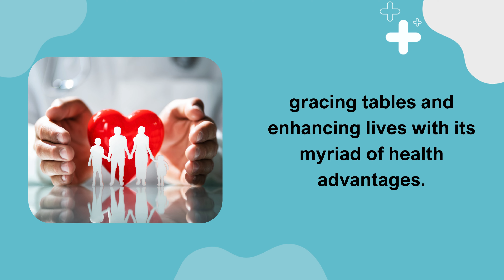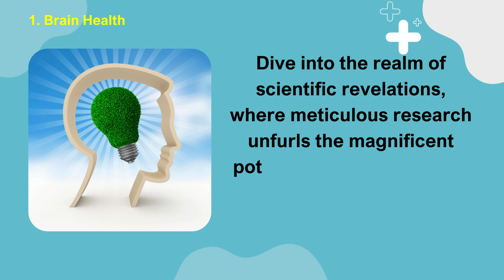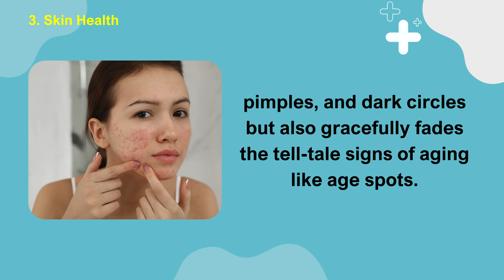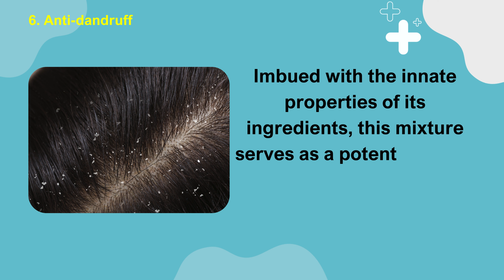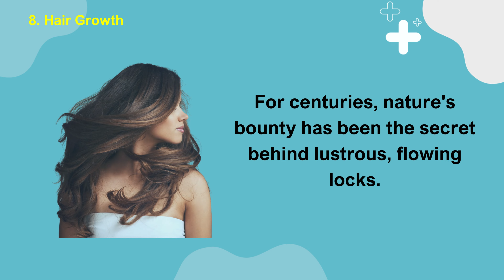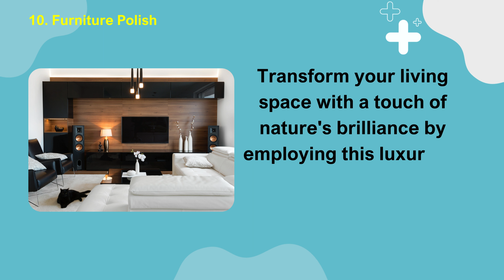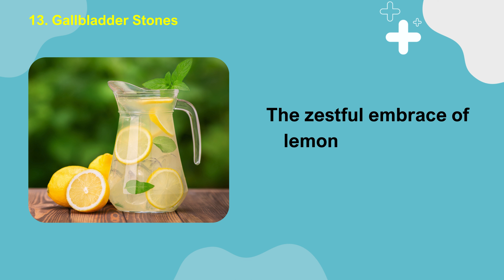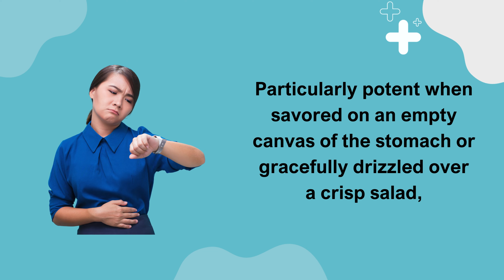Miraculous Effects When Combining Lemon Juice With Olive Oil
The combination of lemon juice and olive oil has been promoted for various health and household benefits. However, it's important to note that while these ingredients have their own individual health properties, the specific combined effects or miraculous claims might not have substantial scientific evidence supporting them. Here's an overview of some commonly attributed benefits:

1.Brain Health: Both lemon juice and olive oil contain compounds that may have some positive effects on brain health, such as antioxidants and healthy fats. However, the direct impact of combining these ingredients on brain health isn't well-established.

2.Anti-inflammatory: Olive oil contains oleocanthal, which has anti-inflammatory properties, and lemon juice is a source of vitamin C, which also has anti-inflammatory effects.

3.Skin Health: Both lemon juice and olive oil are used in various skincare remedies due to their moisturizing and antioxidant properties. Olive oil is rich in vitamin E and other antioxidants, while lemon juice contains vitamin C, which may contribute to skin health.

4.Heals Arteries: Some proponents suggest that the combination may have positive effects on artery health due to the potential anti-inflammatory and antioxidant properties of the ingredients, but scientific evidence supporting this claim is limited.

5.Varicose Veins: There's little scientific evidence to support the idea that lemon juice and olive oil combined specifically help with varicose veins.

6.Anti-dandruff: Some people use a mixture of lemon juice and olive oil as a scalp treatment, as both ingredients have moisturizing properties. However, their specific effectiveness against dandruff isn't well-documented.

7.Anti-aging: Antioxidants in both lemon juice and olive oil may contribute to fighting oxidative stress, potentially benefiting skin health and reducing signs of aging.

8.Hair Growth: There's limited scientific evidence to support the claim that the combination of lemon juice and olive oil promotes hair growth.

9.Helps Arthritis: Some believe that the anti-inflammatory properties of both ingredients may offer relief in arthritis, but more research is needed to validate this claim.

10.Furniture Polish: Lemon juice and olive oil can be used as natural ingredients to make homemade furniture polish due to their moisturizing and cleansing properties.

11.Detoxification: Lemon juice is often associated with detoxification due to its acidity and potential diuretic effect, while olive oil may have mild detoxifying properties. However, the concept of detoxifying the body with this combination lacks robust scientific support.

12.Healthy Nails: Both lemon juice and olive oil can be part of natural nail care routines due to their moisturizing effects.

13.Gallbladder Stones & 14. Kidney Stones: Some proponents suggest that the combination may help dissolve gallbladder or kidney stones, but scientific evidence supporting this claim is insufficient.

While lemon juice and olive oil individually contain nutrients and compounds that may offer health benefits, many of these claims lack strong scientific evidence or clinical support. Always consult with a healthcare professional before using natural remedies, especially if you have specific health conditions or concerns.